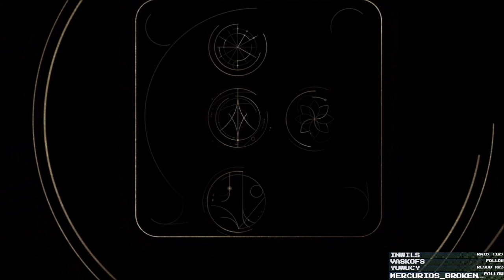Let's FIRST PLAY Star Wars Jedi: Survivor - Part 1 - Captured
Star Wars
Not us, the senator gets captured...